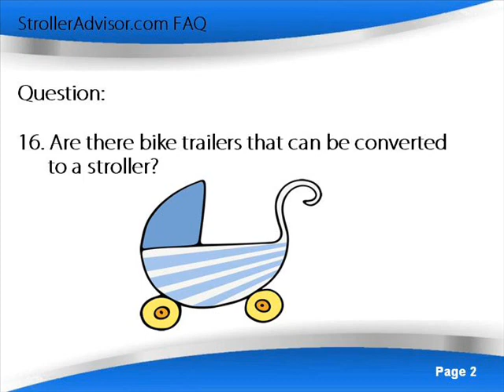StrollerAdvisor.com FAQ #16 - Child Bike Trailers That Convert to Strollers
This is the sixteenth video in the StrollerAdvisor.com Frequently Asked Questions video series which answers important questions parents may have about baby strollers.

Bike trailers are a wonderful way to take your child out for some fresh air while you get some exercise. And it's even better when the trailer or carrier can double as a stroller! You can bicycle somewhere, park and walk somewhere else, while your child stays safe and comfortable.